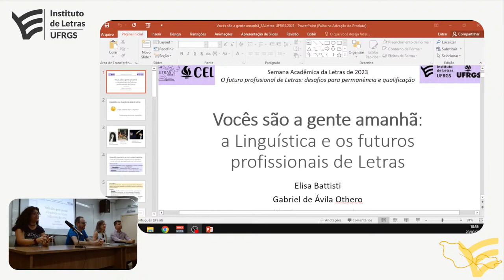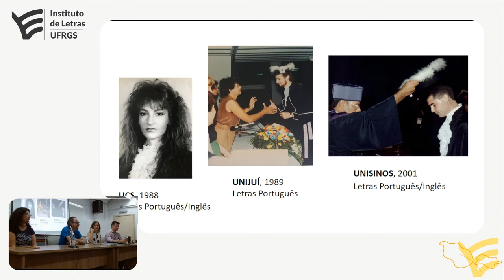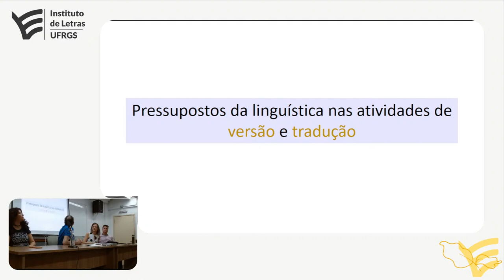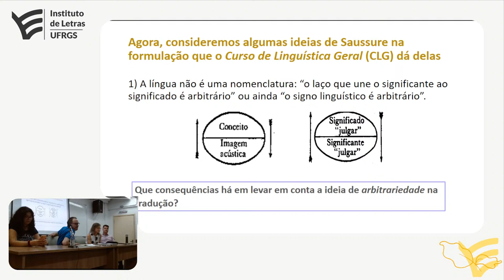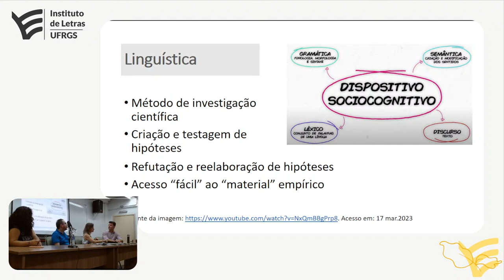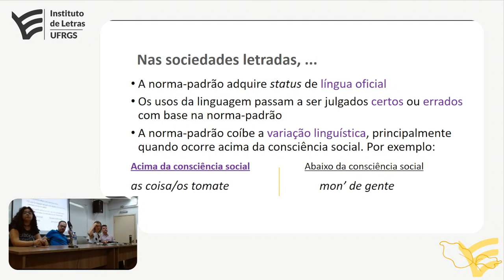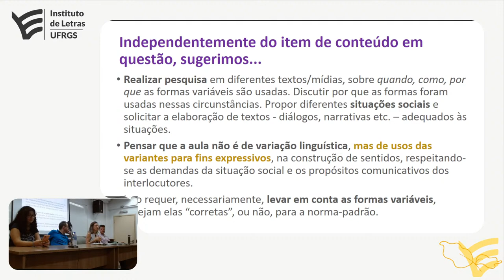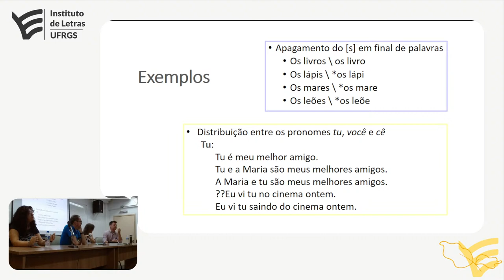Semana Acadêmica Letras - Que curso de letras queremos?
Cotas, permanência e formação crítica na universidade pública.